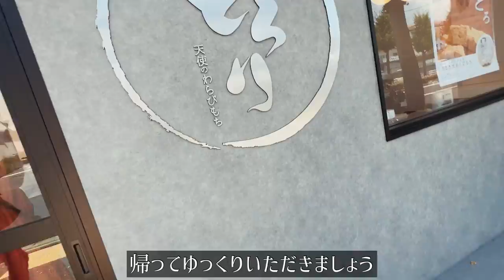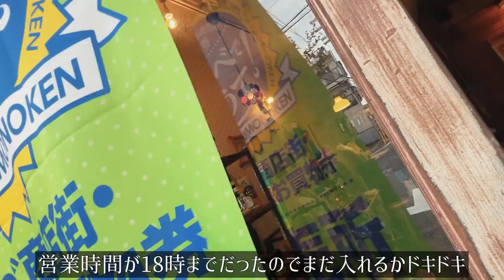SUB【兵庫旅Vlog】神戸 垂水 海を眺めながらのんびり過ごす休日vlog/カフェ/ツーリング/GB350/グルメ/旅行 動画/japan travel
ー

【兵庫旅vlog】神戸編
【本日訪れた場所】
●N'OCEAN
住所：〒655-0049 兵庫県神戸市垂水区狩口台７丁目１５−４０

●大歳山遺跡
住所：〒655-0048 兵庫県神戸市垂水区西舞子４丁目２２

●とろり天使のわらびもち 垂水店
住所：〒655-0013 兵庫県神戸市垂水区福田２丁目３−１８ 福田ハイツ 101

●ファヴォリータ
住所：〒655-0884 兵庫県神戸市垂水区城が山１丁目４−８−２
営業時間：12時00分～18時00分　木・日曜日、定休日

ーーー

ー